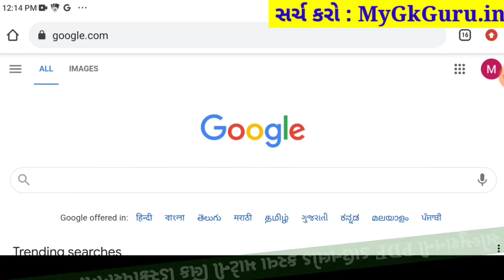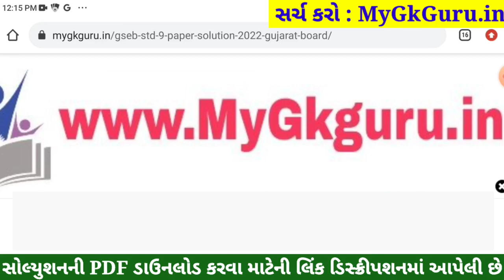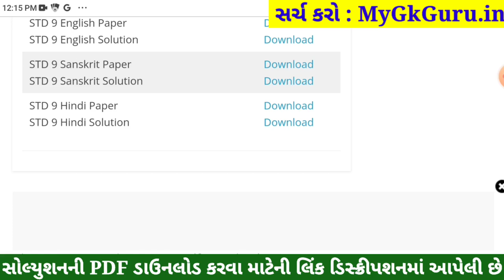STD 9 Hindi Paper Solution 2022 April, Dhoran 9 Hindi Paper Solution 2022 STD 9 Varshik Pariksha PDF